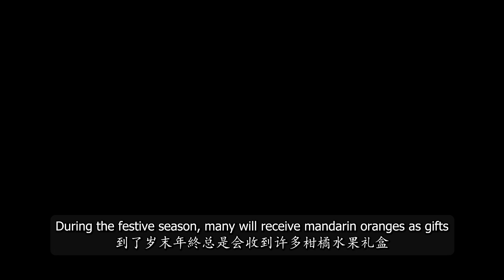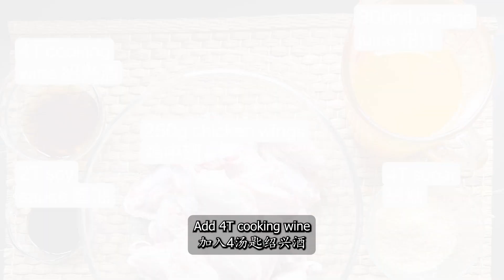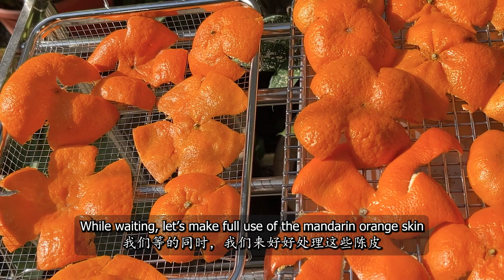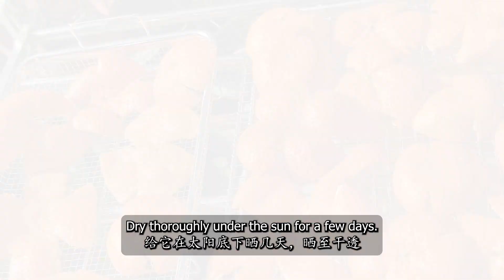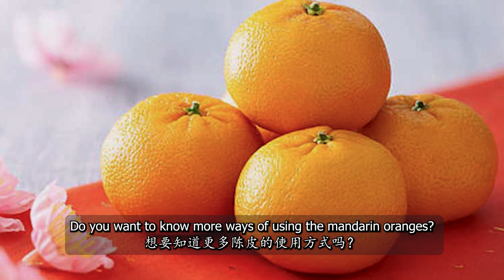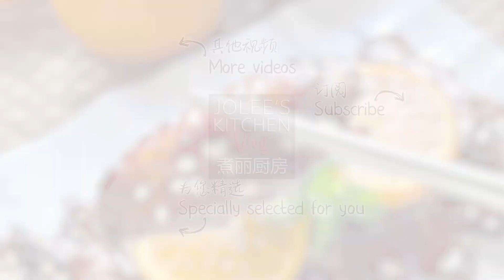#28 Do you have Mandarin Oranges? Check the Usage and Recipes 太多柑橘？ 来看它的用途和食谱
In this video, I will show you creative ways to use leftover mandarin oranges from Chinese New Year celebrations.  From making drink to cooking up some delicious orange chicken wings, we have got you covered on how to utilize every part of the orange, including the peels and even making a tasty orange cake.  Watch till the end for some amazing recipes and ideas to make the most out of your leftover mandarin oranges. Don’t let those mandarin oranges go to waste - try out these recipes and tips today!

欢迎来到我的频道！在这个视频中，我将向您展示如何利用农历新年剩下的柑橘。从制作饮料到烹饪美味的柑橘鸡翅，我为您介绍了如何利用橙子的每个部分，包括果皮，甚至制作美味的橙子蛋糕。请观看到最后，了解一些令人惊叹的食谱和想法，以充分利用剩下的柑橘。不要浪费这些橘子 - 今天就试试这些食谱和技巧哦！

0:37 Drinks 饮料
2:20 Mandarin Orange chicken wings recipe 柑橘鸡翅
3.05 Orange peels 陈皮